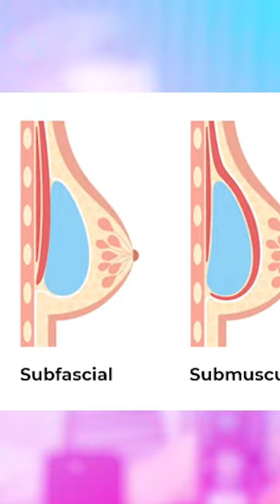TIPOS de AUMENTO de BUSTO 🤔